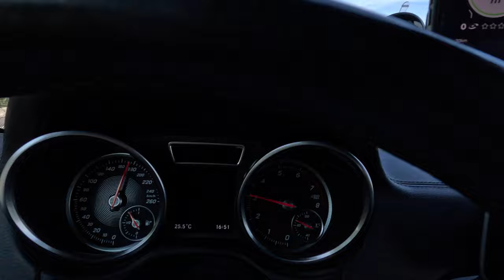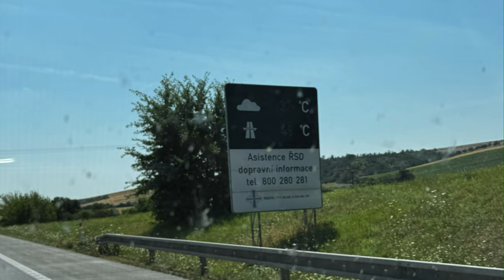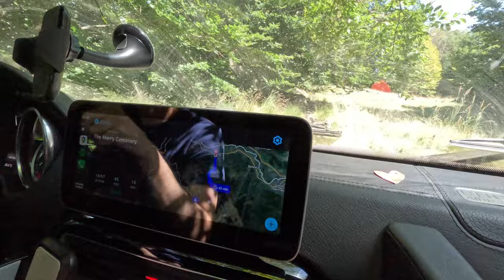Road Trip Père Et Fille de France jusqu'en Roumanie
Paris, Luxembourg, Prague, Bratislava, Budapest, Satu Mare, Sibiu, Transfagarassan, Bucharest.. partie 1 ! En Mercedes G Class G wagon G500.
Czech Republic, Slovaquie, Hongrie, Roumanie.
Off road, découverte, et rencontre avec le maître de l'overlanding, The Overlanding CEO et son superbe Land Rover Defender.